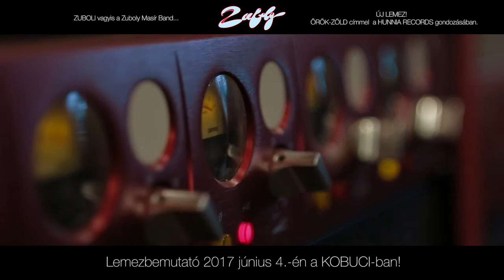ÚJ ZUBOLY LEMEZ! Lemezbemutató 2017 június 4-én a KOBUCI-ban!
ZUBOLI vagyis a Zuboly Masír Band...ÚJ LEMEZ!
ÖRÖK-ZÖLD címmel  a HUNNIA RECORDS gondozásában.